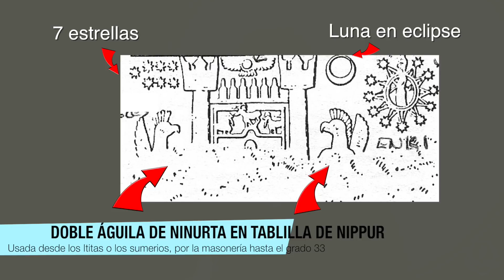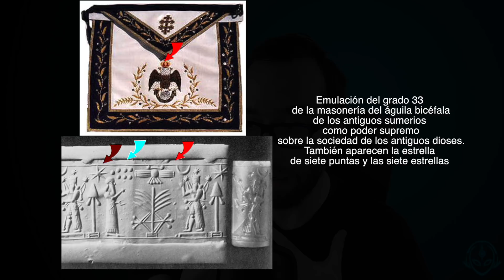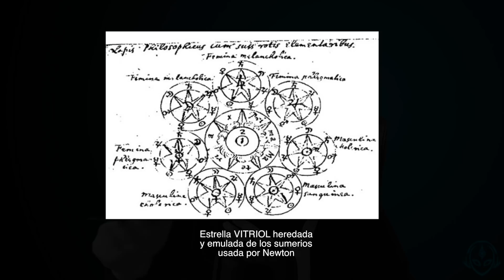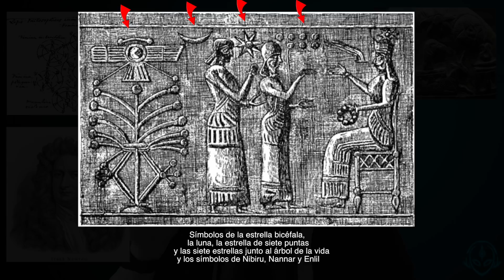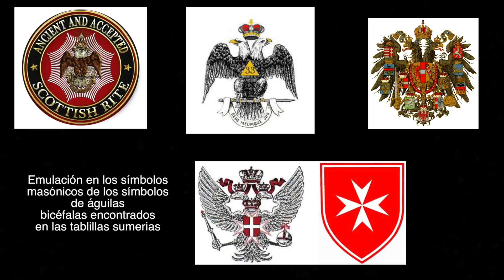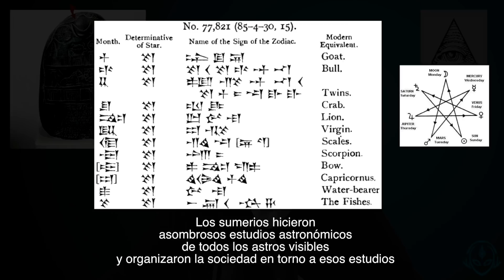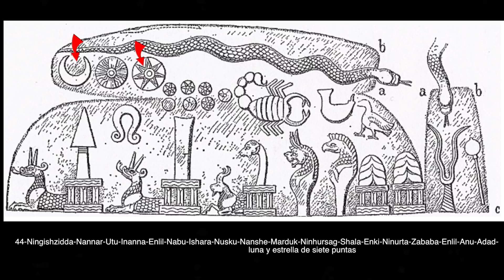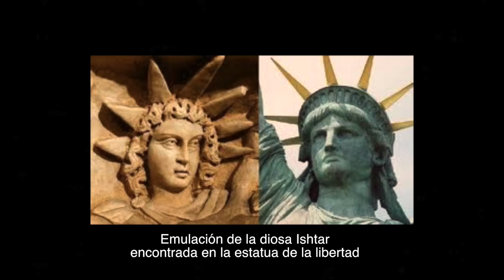Las sociedades secretas y el número 7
Guión: Sonia Gupta (Canal AENIGMA) y Vicente Fuentes

Los grupos de poder aparecen siempre envueltos en una misteriosa simbología que en muchas ocasiones, parece estar conectada con un cierto saber oculto.

Los illuminati no son una excepción y hacen gala de diversos símbolos con una fuerte carga de significado. En esta ocasión estudiamos la conexión entre algunos de estos signos con la iconografía propia de la alquimia, el esoterismo, el ocultismo y el número 7. Una cifra que parece estar cargada de importancia no sólo para estas sociedades secretas sino también para algunas filosofías espirituales.

¿Qué relación hay entre todos estos conceptos y qué nos quieren decir con ellos?

No te pierdas el videoprograma...